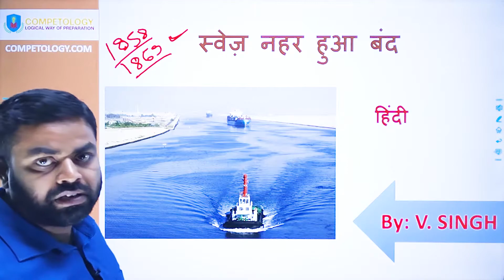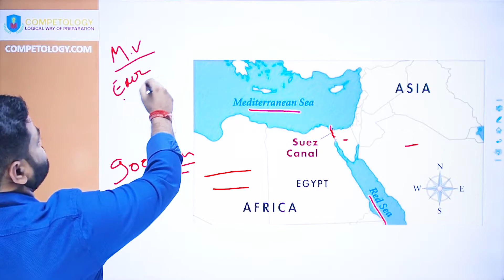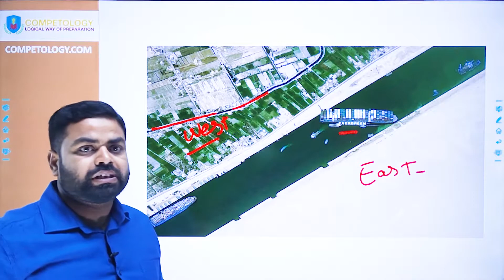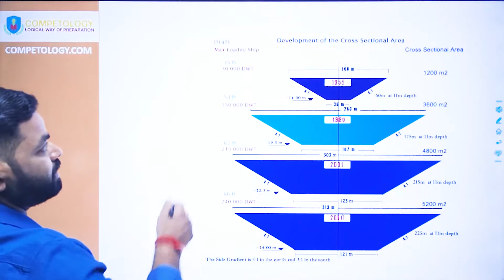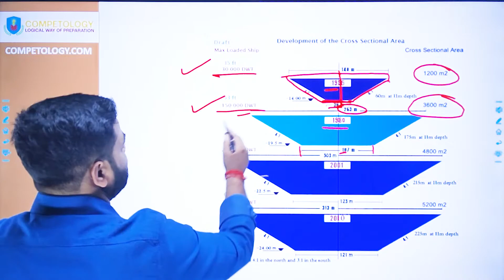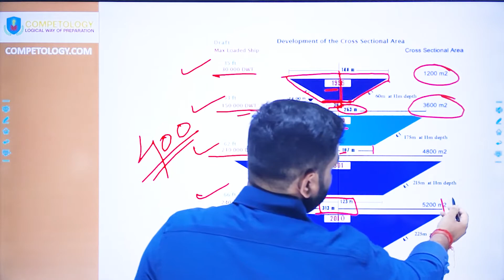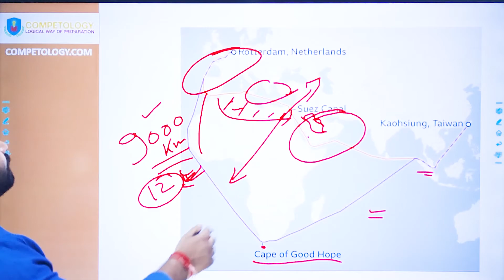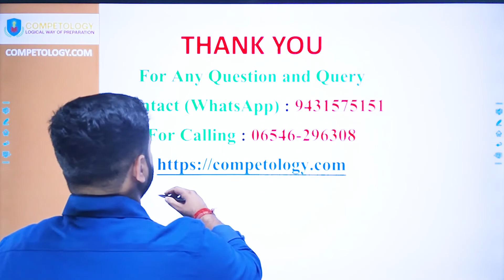स्वेज़ नहर हुआ बंद